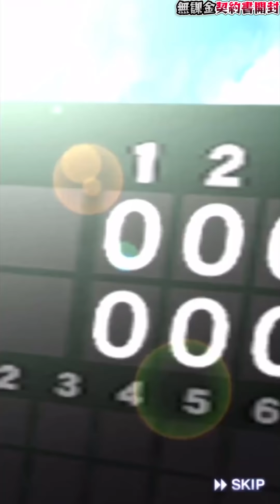【W引き】聖夜に起きた奇跡？クリスマスプレゼント契約書＆S限界突破コーチ付きガチャをメインと無課金両方で引いた結果…【プロスピA】【プロ野球スピリッツA】【CLAY】#1064